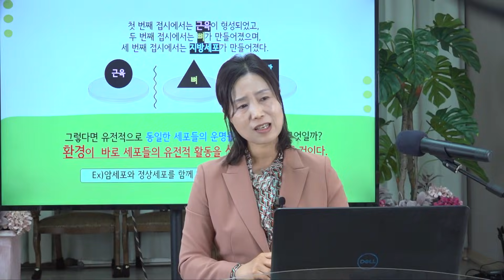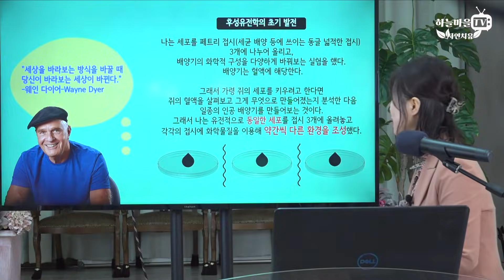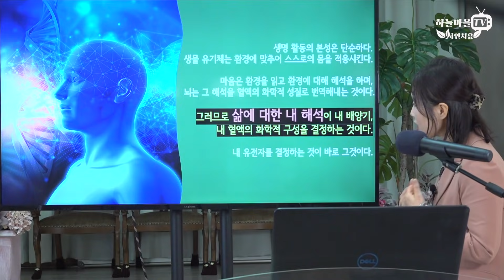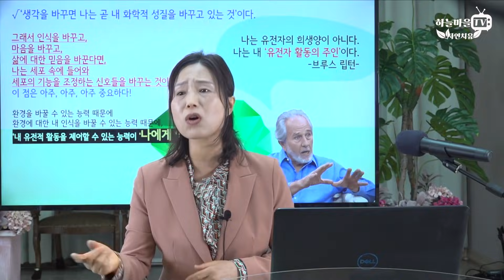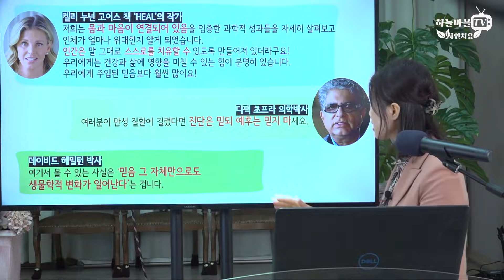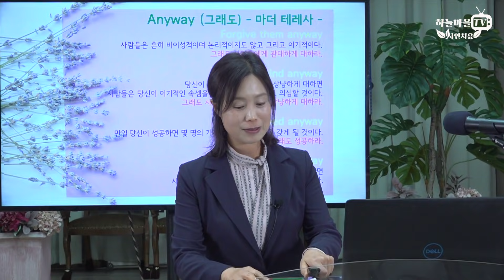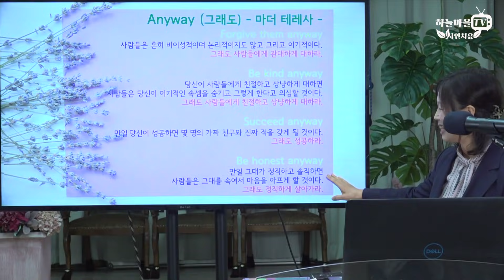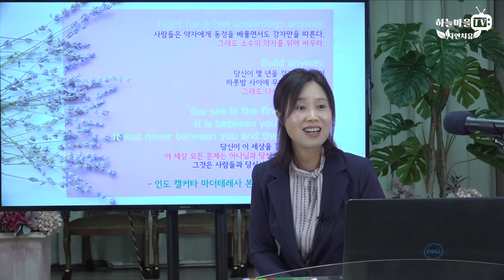아주 쉽게 건강을 되찾는 방법! [건강강의 건강비결 자연치유 하늘마을힐링센터 ]